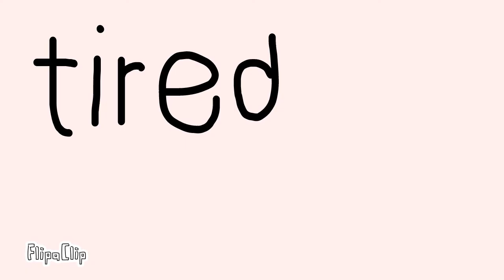Cut my hair meme